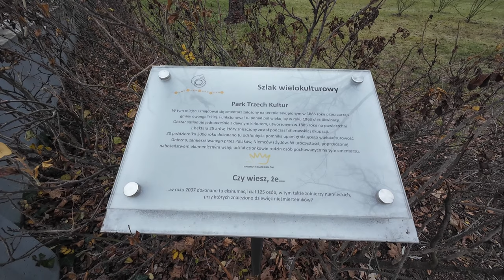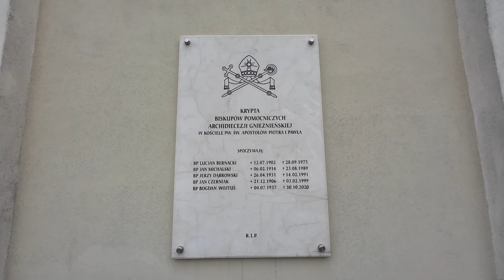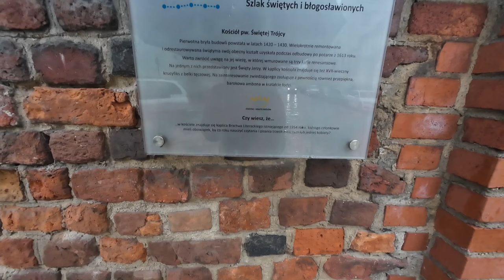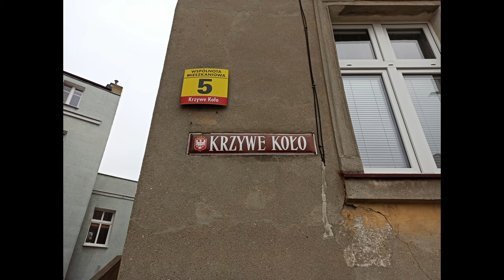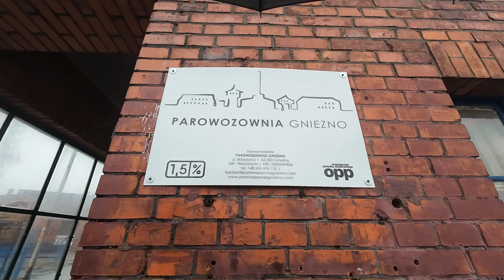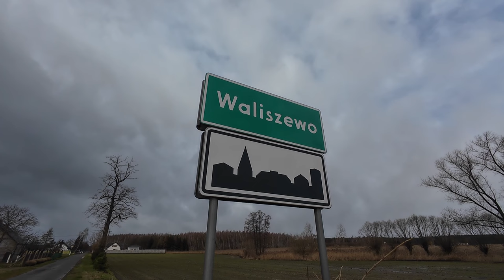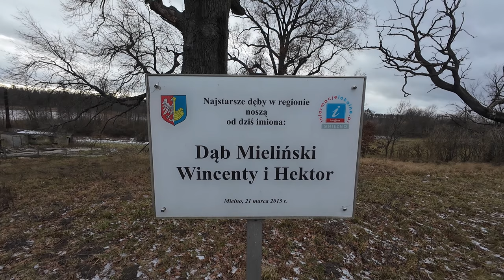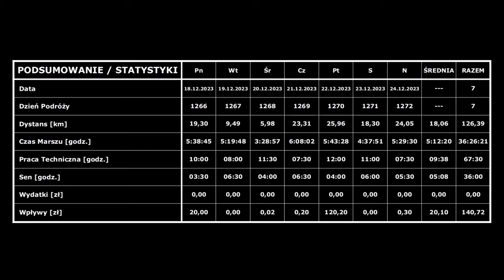#182 ["100.000 Kilometrów z Marszu"]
⚠️ UWAGA ⚠️

▪ Kadr: #182
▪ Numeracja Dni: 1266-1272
▪ Zakres Dni: 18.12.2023 r. - 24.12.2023 r.
▪ Pokonany Dystans Tygodniowy: 126,39 km [Zegarek GPS + Pomiar Manualny]
▪ Pokonany Dystans Całościowy: 31.493,48 km / 100.000 km [Zegarek GPS + Pomiar Manualny]
▪ Okres: Jesień 2023 r. - Zima 2023 r.
▪ Miejsce: Województwo Wielkopolskie
▪ Lokalizacje: Gniezno - Braciszewo - Myślęcin - Owieczki - Komorowo - Waliszewo - Dziećmiarki - Czechy - Bielawy - Dębnica - Działyń - Zdziechowa - Napoleonowo - Modliszewo - Modliszewko - Mielno - Dziadkowo - Popowo-Ignacewo-Popowo Podleśne - Popowo-Ignacewo - Przysieka - Mieleszyn - Sokolniki
▪ Rodzaj Wędrówki: Marsz

🌍 TRASA

🏆 OSIĄGNIĘCIA

▪ 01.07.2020 r. [Dzień 1] - START
▪ 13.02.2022 r. [Dzień 593] - REKORD POLSKI - Najdłuższy pod względem pokonanego dystansu, nieprzerwany, w pełni udokumentowany marsz w Polsce [15.001 km]
▪ 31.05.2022 r. [Dzień 700] - REKORD POLSKI - Najdłuższy pod względem dni spędzonych w drodze, nieprzerwany, w pełni udokumentowany marsz w Polsce [700 dni]
▪ 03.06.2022 r. [Dzień 703] - REKORD ŻYCIOWY - Najdłuższa pod względem pokonanego dystansu trasa przemaszerowana w przeciągu jednego dnia [48,40 km]
▪ 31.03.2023 r. [Dzień 1004] - REKORD POLSKI - Najdłuższa pod względem dni spędzonych w drodze, nieprzerwana, w pełni udokumentowana podróż w Polsce [1004 dni]
▪ 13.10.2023 r. [Dzień 1200] - WSZECHREKORD POLSKI - Najdłuższa, nieprzerwana, w pełni udokumentowana podróż w Polsce [1200 dni + 30.001 km] (Bez podziału na kategorie)

💰 WSPARCIE

Otrzymane środki pieniężne zostaną spożytkowane na następujące cele:

• Prowiant

Sebastian Majewski
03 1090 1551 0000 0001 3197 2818

♪ ŚCIEŻKA DŹWIĘKOWA